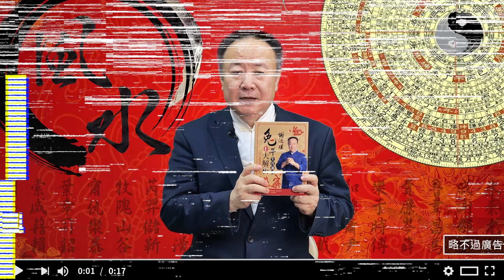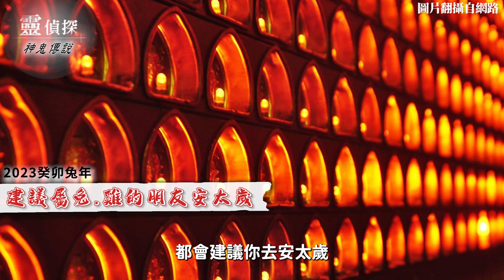2023 兔年整體運勢！倒楣嗎？沒關係！謝老師教你如何靠居家風水改善！【靈偵探之新年報報】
謝老師貼圖上線囉！
希望也把好運分享給大家～
或是輸入 @ideastube 節目彩蛋都在這裡唷！

✧ 訂閱追蹤
▪︎ 謝沅瑾命理／民俗文化研究中心 Facebook